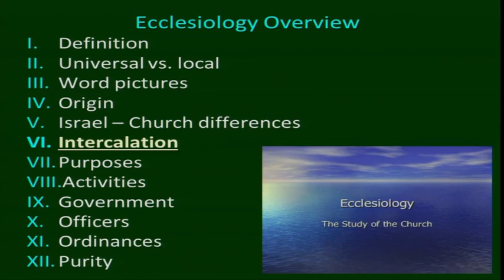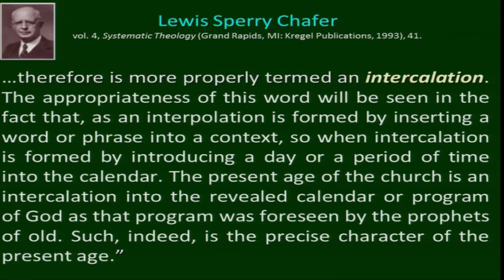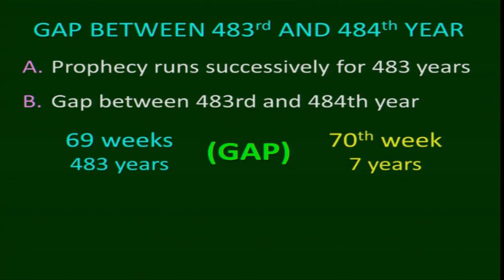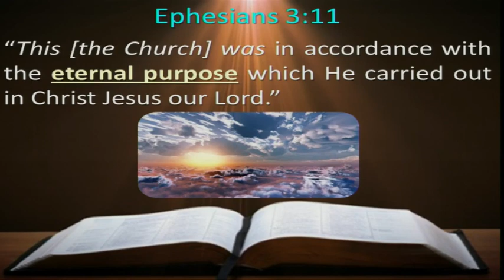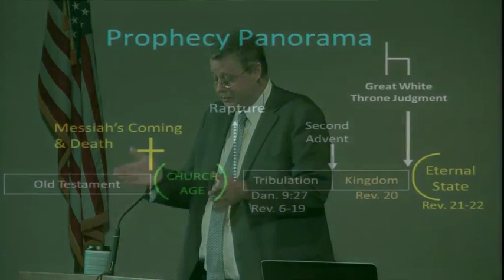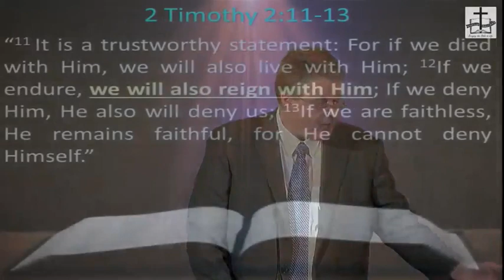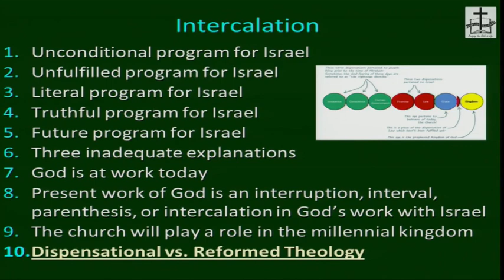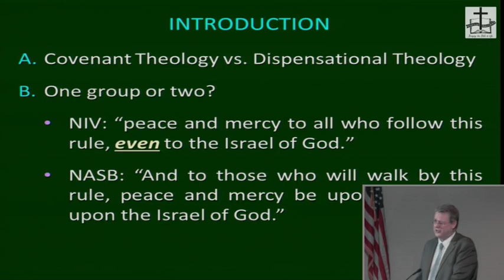Andy Woods - Ecclesiology 16: The Church Intercalation Part II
Dr. Andy Woods from Chafer Theological Seminary teaches a part of systematic theology that we call ecclesiology, a term that derived from the Greek word for 'church', i.e. ecclesia. He sets straight a plethora of misunderstandings of what the church actually is and what it's not. I hope this will bless you :-)

This is not Andy Woods’ official channel. Andy Woods' videos are used with the permission of Andy Woods Ministries.